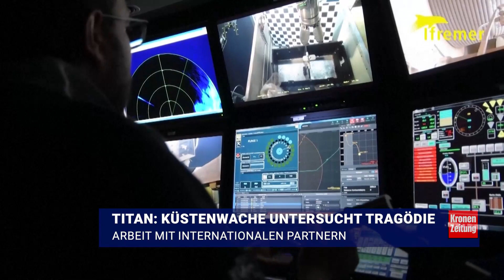US-Küstenwache untersucht jetzt „Titan“-Tragödie | krone.tv NEWS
Nach dem bestätigten Tod der fünf Insassen im Tauchboot „Titan“ will auch die US-Küstenwache der Ursache des Unglücks nachgehen. „Der Schwerpunkt der Untersuchung liegt auf der Bergung von Gegenständen vom Meeresboden“, sagte der Chefermittler der Küstenwache, Jason Neubauer.